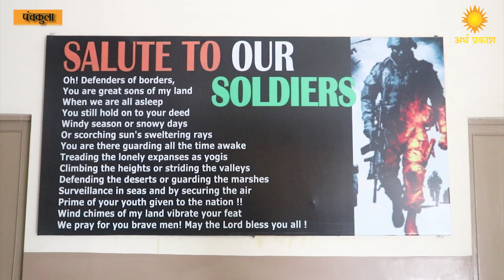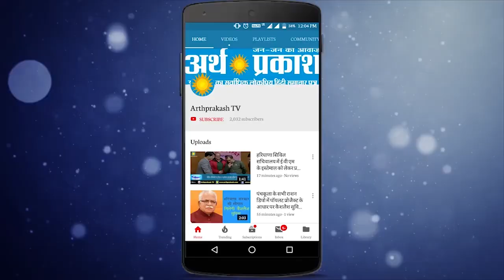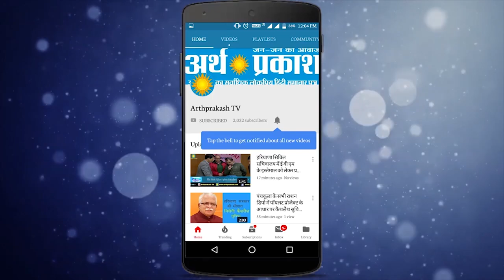Arth Prakash TV Celebrates 73rd Independence Day with CL-DAV's Super Students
Arth Prakash TV Celebrates Independence Day with CL-DAV's Super Students